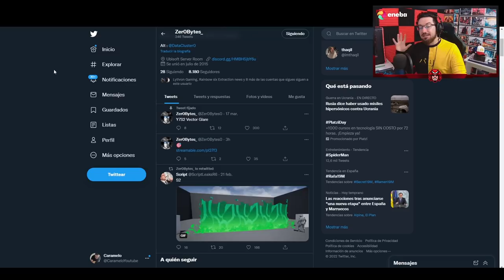Así SERÁ el CAMPO de TIRO ( Primer Vistazo al Dummy) | Demon Veil | Caramelo Rainbow Six Siege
✅ Así SERÁ el CAMPO de TIRO ( Primer Vistazo al Dummy) en este Gameplay de Rainbow Six Siege español en Demon Veil.